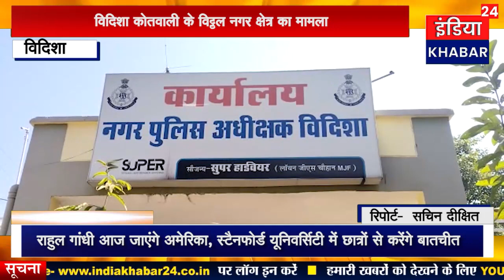24 घंटे के अंदर पुलिस ने नगदी सहित चोर को किया गिरफ्तार